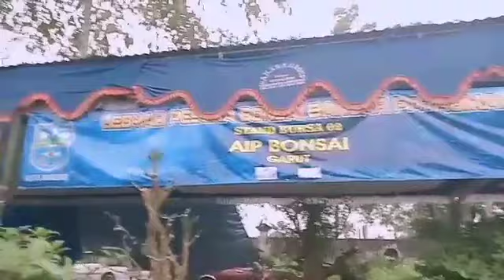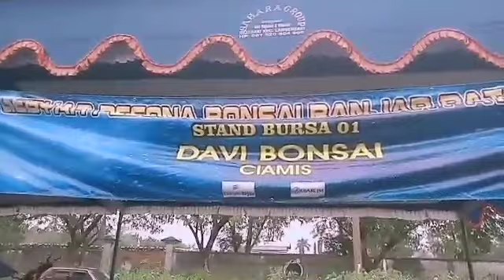Bonsai Loa sampai berbuah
Bonsai nyeni